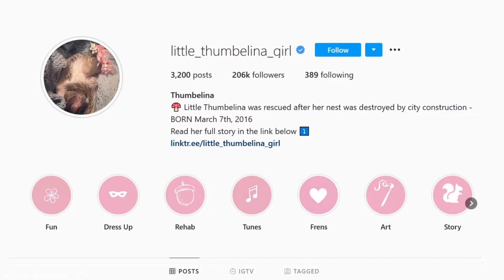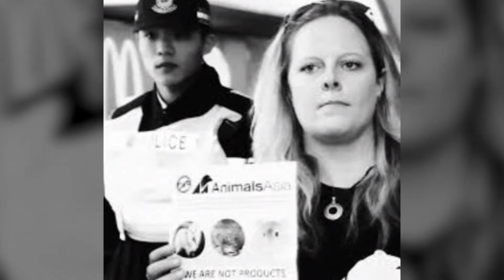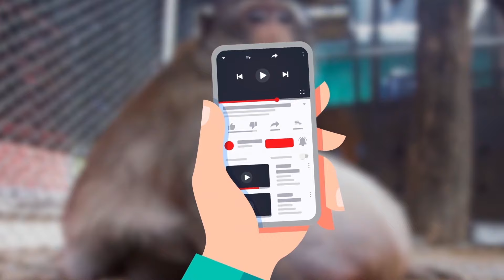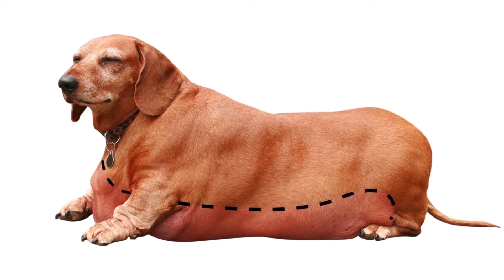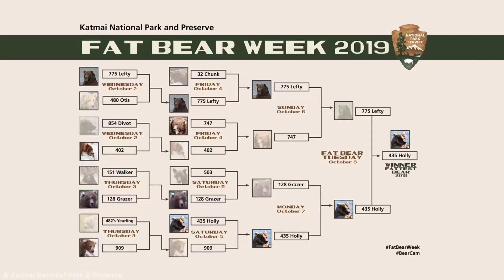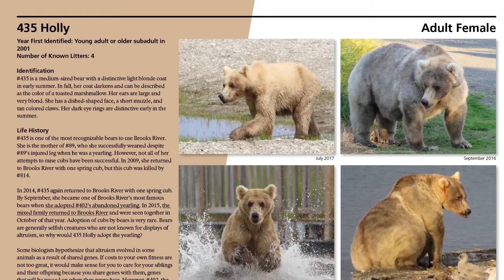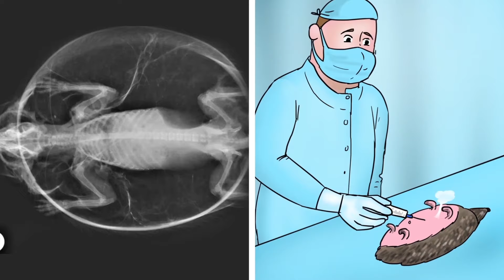Самые Толстые Животные в Мире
Им определенно пора садиться на диету.